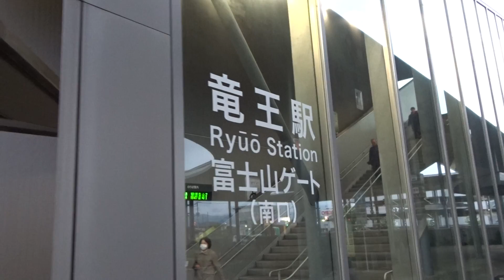駅前ロータリーが円盤に覆われている中央本線の竜王駅南口の風景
駅前ロータリーが円盤に覆われている中央本線の竜王駅南口の風景です。
甲府盆地の西の端にある中央本線の竜王駅は、南口には整備された屋根付きの駅前ロータリーが併設され2008年にリニューアルされた近代的なガラス張りの駅舎となっており、
地方の駅の中でも年々利用者が増加している特性もあって、乗車人員数が2000人台でありながらも中央線特急かいじの停車駅や始発駅にもなっています。
駅前には、地元出身の思想家で武田信玄の家臣だった山形昌景の子孫でもある山県大弐の銅像が建立されています。